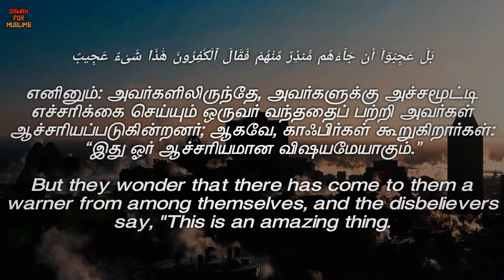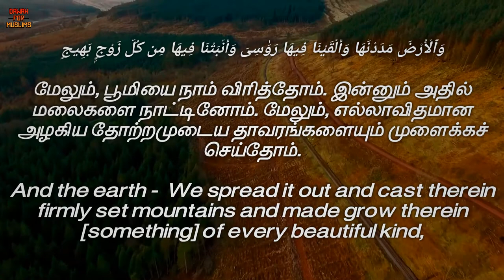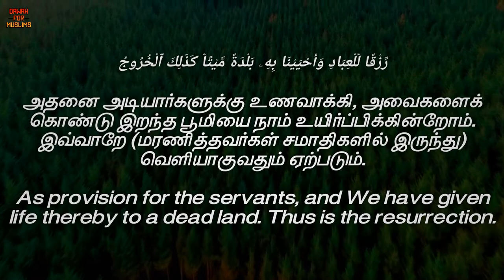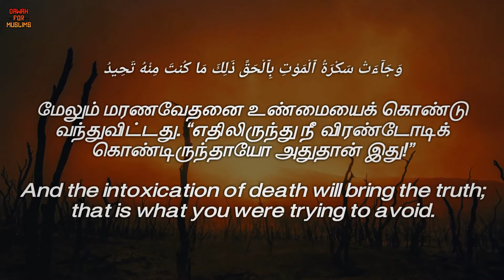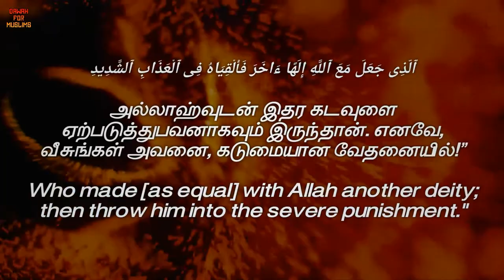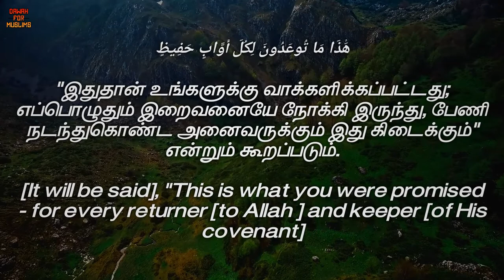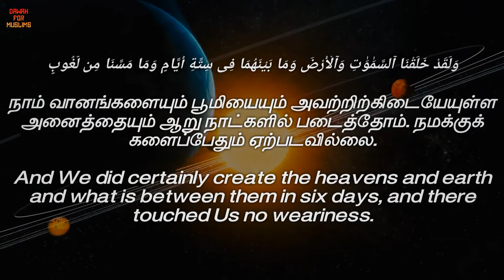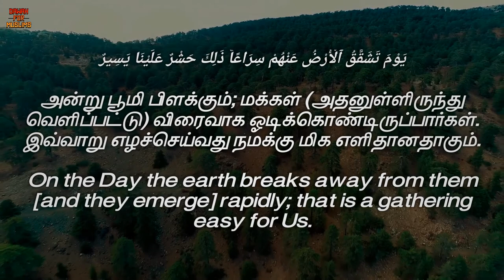50.சூரா காஃப் | Surah Qaf Tamil Translation | Abu Bakr Ash Shatri | سورة ق اُبو بكر الشاطري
அஸ்ஸலாமு அலைக்கும்

சிறிது நேரம் ஒதுக்கி அல்லாஹ் மறுமையைப் பற்றி என்ன கூறுகிறான் என்று தெரிந்து கொள்வோம். குர்ஆனுக்கே நாம் முதலில் முன்னுரிமை கொடுக்க வேண்டும். குர்ஆனை வேறுமனையாக ஓதாமல் அதன் அர்த்தத்தையும் தெரிந்துக்கொள்ளுங்கள். மிகவும் அற்புதமான குரலில் ஓதப்பட்ட இந்த சூரா ஃகாஃபை அழகிய படங்களோடு உயிர்பித்திருக்கும்  இந்த காணொளியை தமிழ் துணைத் தலைப்புகளுடன் அழகிய முறையில் செய்திருக்கிறோம்.

ஓதியவர்: அபூ பக்ர் அஷ் ஷத்ரி

We have No Copyrights of the Clips Used.

Background Footages by